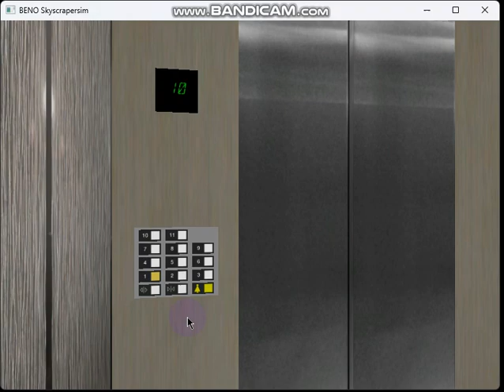745 Blue Aura Hornet Way: 11-stop 2 m/s Otis 2.0i 2000T Basic